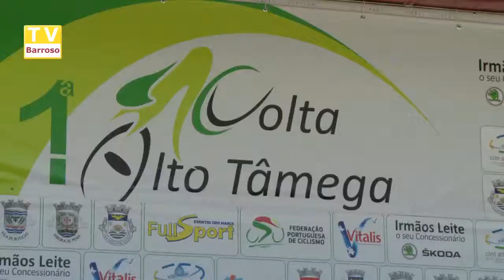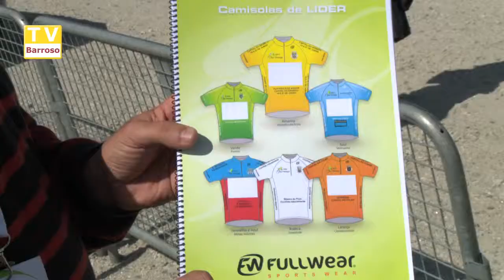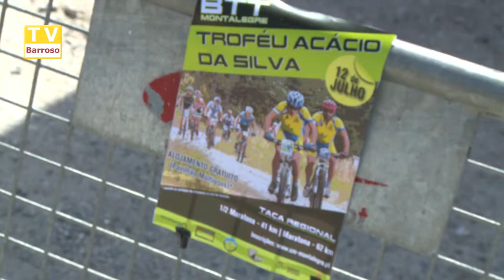volta_bicicleta_alto_tamega_15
Reportagens